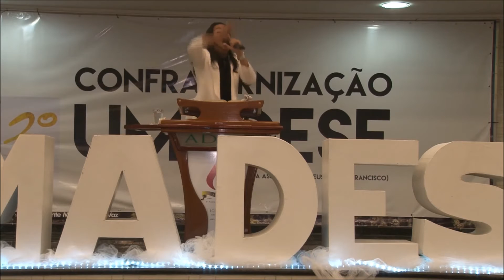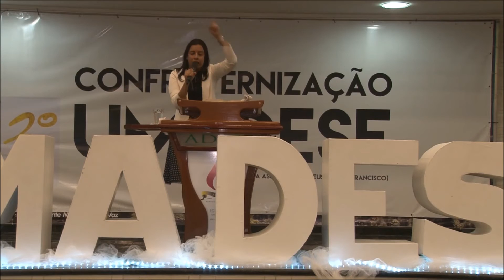Missionária Gabriela Lopes - Tem que ir dois a dois.